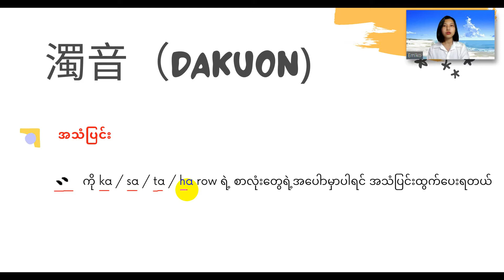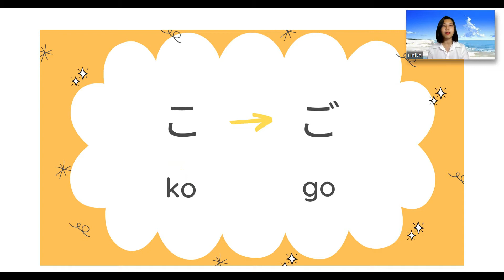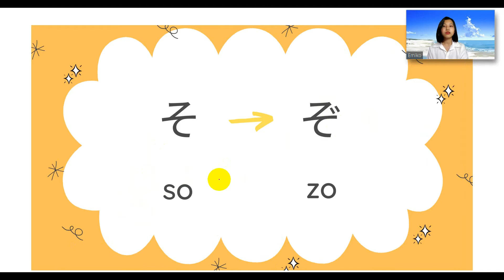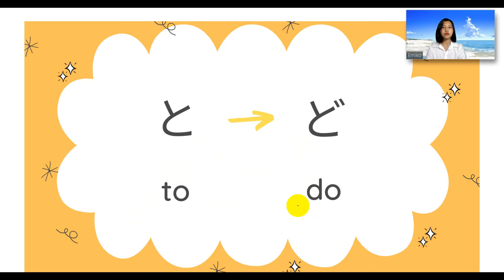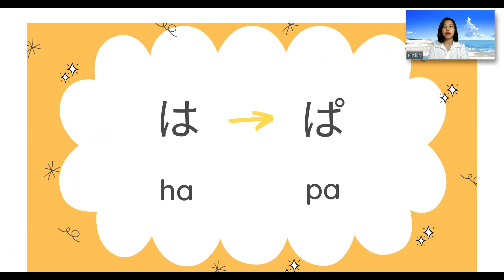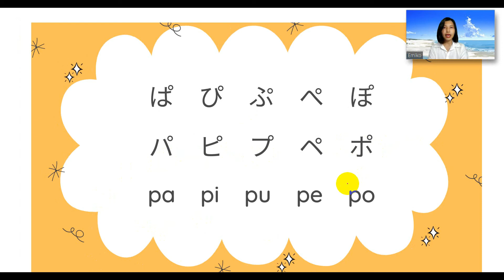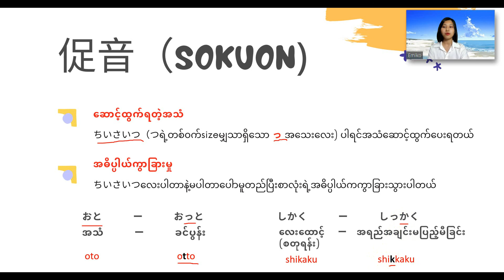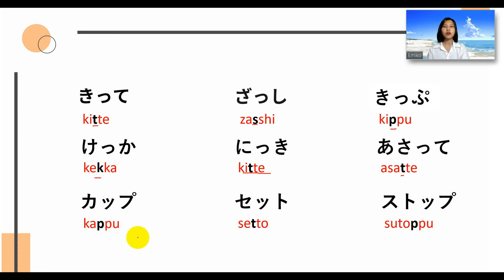Pronunciation Part 2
Pronunciation